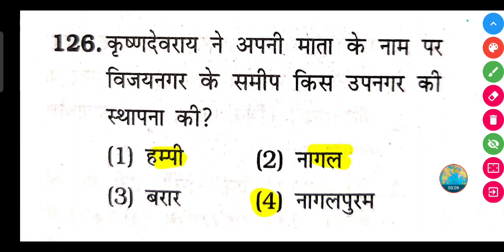कृष्णदेवराय ने अपनी माता के नाम पर विजयनगर के समीप किस उपनगर की स्थापना की थी?